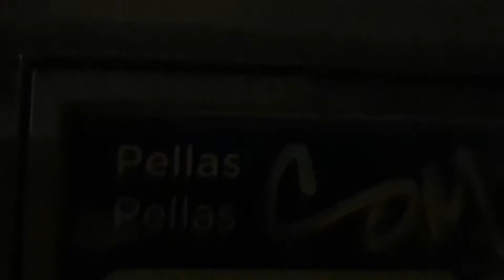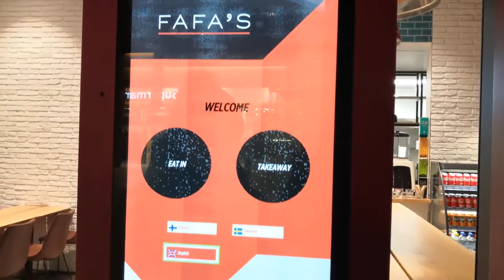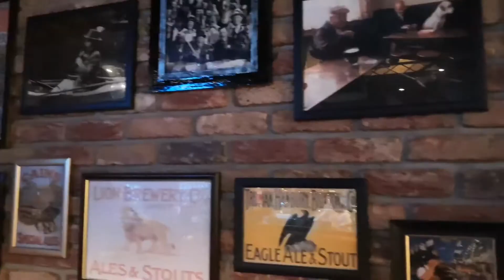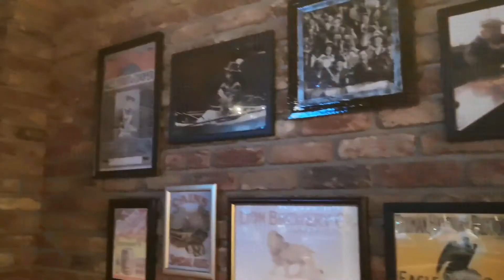Night Out during lockdown || Can't believe it happened